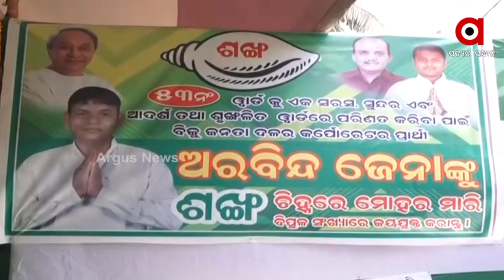ଆସନ୍ତା ୨୪ରେ ପୌର ଭୋଟ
ନିଜ ନିଜର ସମର୍ଥକଙ୍କ ସହ ପ୍ରଚାରକୁ ଜୋରଦାର କରୁଛନ୍ତି ପ୍ରାର୍ଥୀ । ଭିନ୍ନ ଭିନ୍ନ ଏଜେଣ୍ଡା ନେଇ ପ୍ରାର୍ଥୀମାନେ ପ୍ରଚାର ମଇଦାନକୁ ଓହ୍ଲାଇଛନ୍ତି । କିଏ ପୂର୍ବରୁ କରିଥିବା ଅନେକ କାମ ଲୋକଙ୍କୁ ବୁଝାଉଛନ୍ତି ତ ଆଉ କିଏ ୱାର୍ଡରେ ହୋଇଥିବ ଦୁର୍ନୀତି କଥା କହି ବିଭିନ୍ନ ପ୍ରକାର ପ୍ରତିଶୃତି ଦେଉଛନ୍ତି । କିନ୍ତୁ ଏହାରି ଭିତରେ ଚର୍ଚ୍ଚାରେ କଟକ ମହାନଗର ନିଗମର  53 ନମ୍ବର ୱାର୍ଡ ।